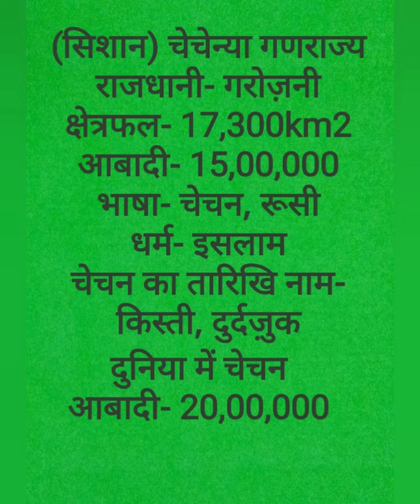खतरनाक जंगजू का देश चेचेन्या। दुनिया की सबसे बहादुर कौम।